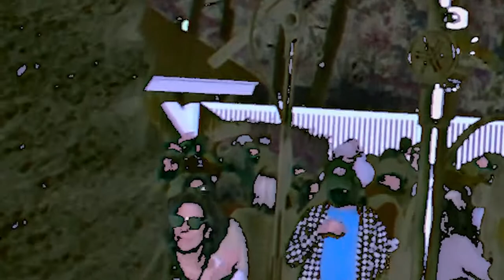The Dirty Water Dance Band "Don’t Let the Green Grass Fool Ya"( Wilson Pickett)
Don’t Let the Green Grass Fool Ya( Wilson Pickett)

Melissa Barbosa -vocals
Josh Ayala- guitar
Mark Usher - guitar
Carl Hedin - bass
George Smith - keys
Alex Brander-  drums